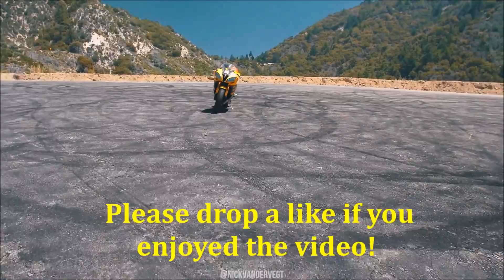BMW M4 Vs. Yamaha R6 140MPH+ Chase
Randomly ran into this guy in a BMW M4, dude was a FAST driver! There were a couple spots I could have passed, but decided to stay behind and get some good chase footage. Enjoy!